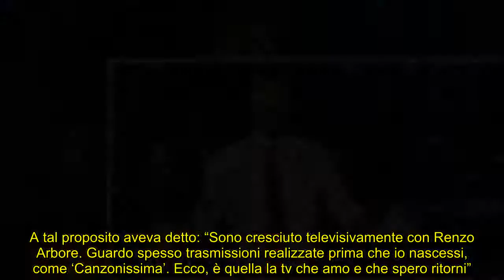Stefano De Martino, nuovo programma tutto suo su Rai 2 i dettagli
Il ballerino oggi conduttore torna sulle reti Rai con una trasmissione dedicata in parte a nonno e che ricorda la sua infanzia